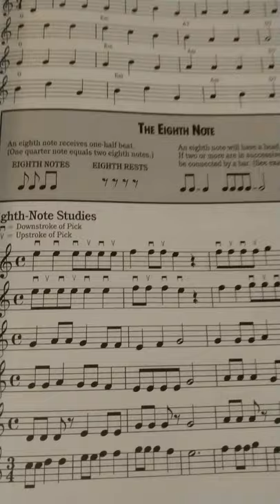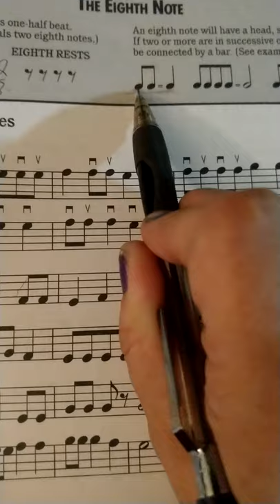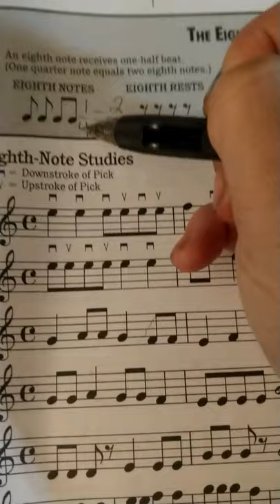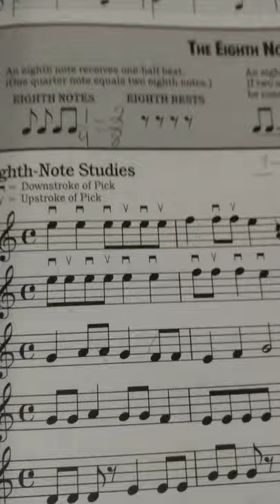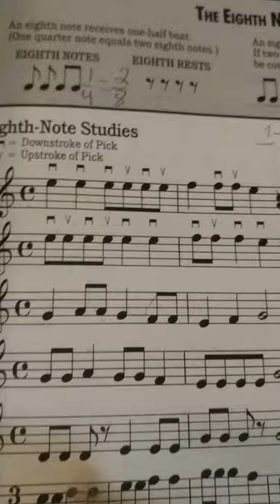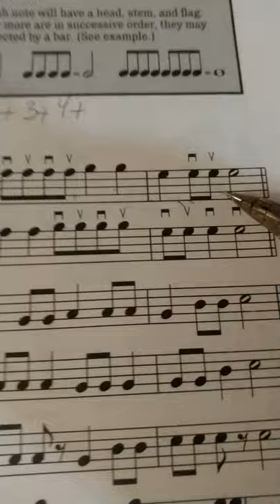Introduction to Eighth Notes Page 15 Mel Bay Grade 1